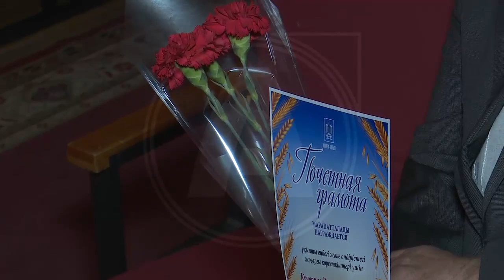"Иволга-Алтын" поздравила своих сотрудников с Днем работника сельского хозяйства